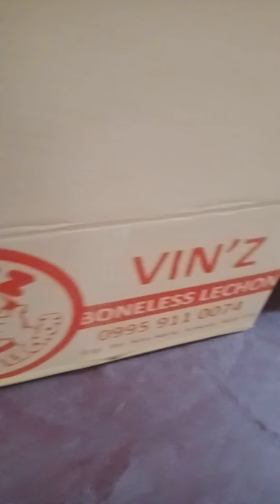Lechon Belly Patok na Negosyo